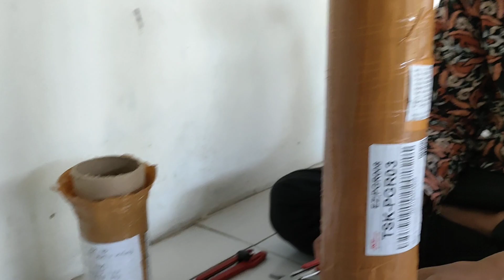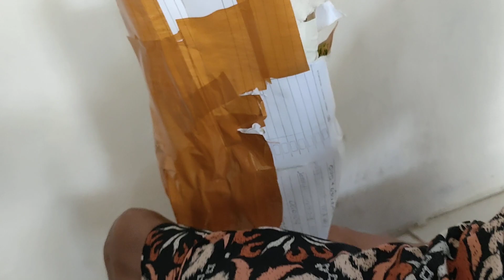HATI-HATI SAAT BUKA PAKET AGLONEMA